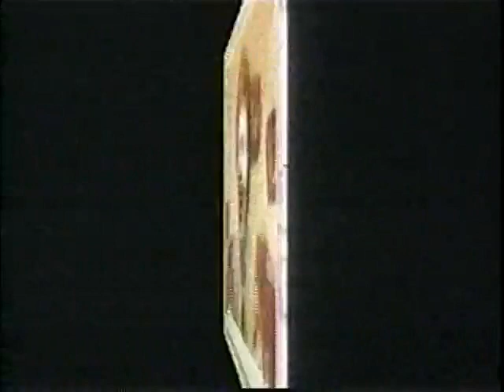MCDONALD S/I M LOVIN IT/LEGO March 2004